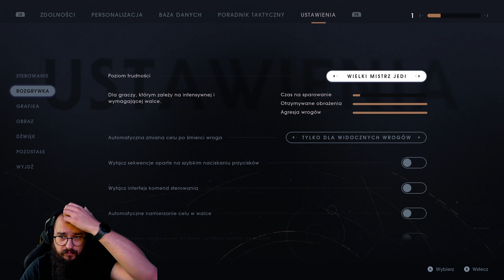Dzika planeta | Star Wars Jedi: Fallen Order PL #07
Kingston FURY 32GB 3600MHz CL16
MSI MAG B550 Tomahawk